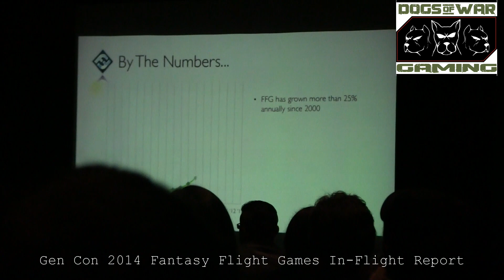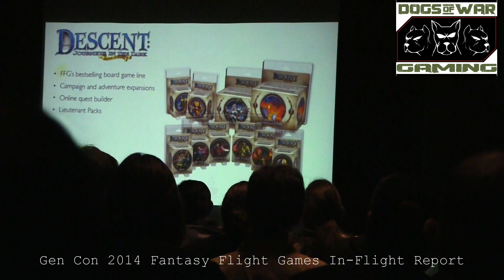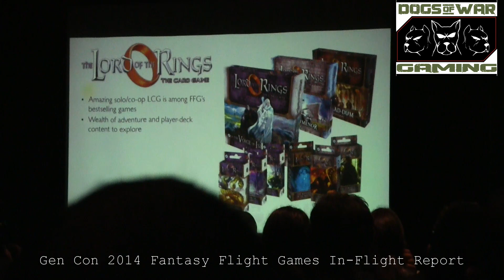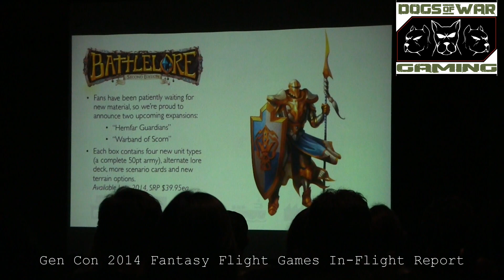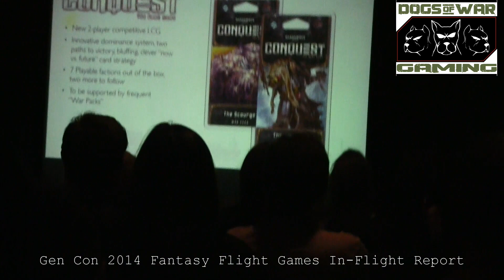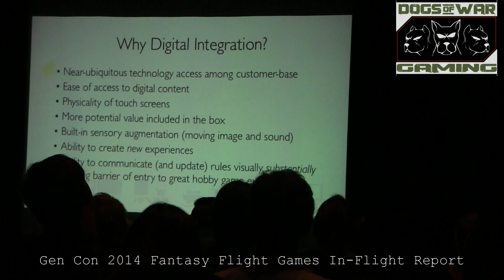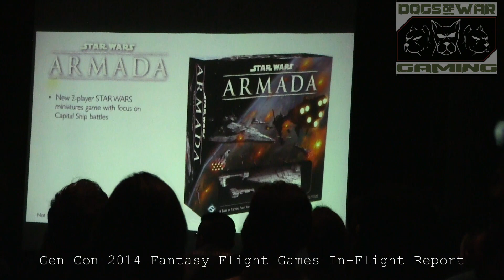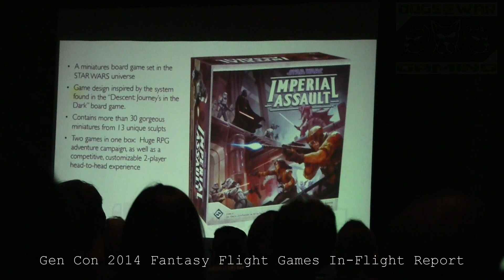Fantasy Flight Games In Flight Report 2014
Fantasy Flight Games In Flight Report 2014 at Gen Con. Sorry for the shaky recording the room was full and no room for a tripod. Hope you enjoy.